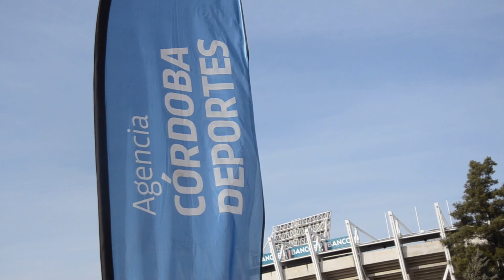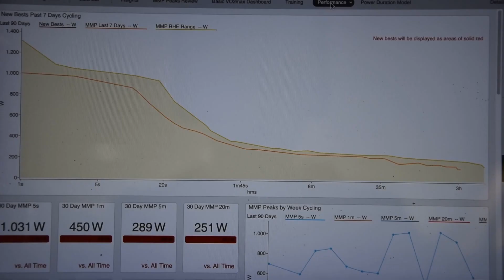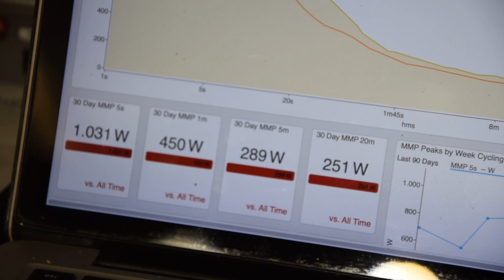Córdoba Deportes 2023 - PGM 14